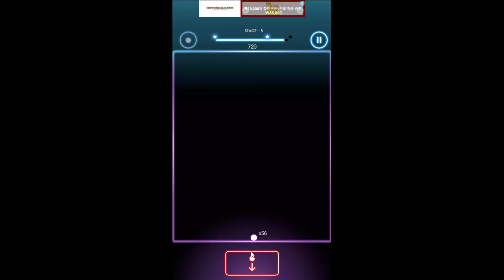머리를 써서 깨는 벽돌깨기 - 벽돌깨기 퀘스트 (도바킴)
벽돌깨기 퀘스트 (도바킴)